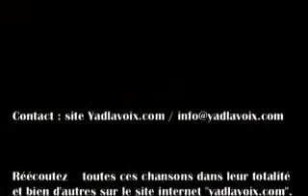Duo Richard et Méry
Un petit condensé de nos prestations, dans le cadre d'animations ( cocktails, soirées privées, soirées d'entreprises, mariages, séminaires etc. )Tous les extraits audio et infos sur le